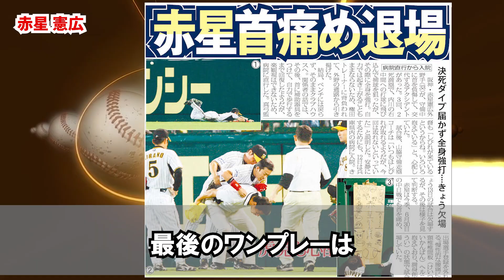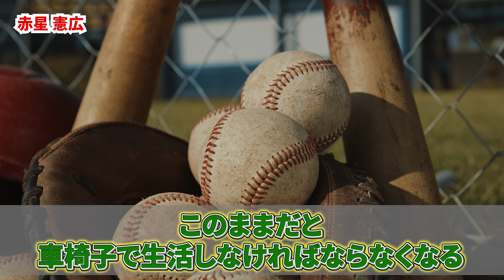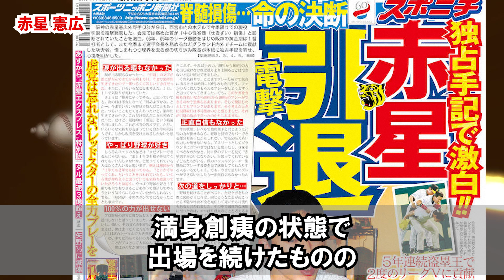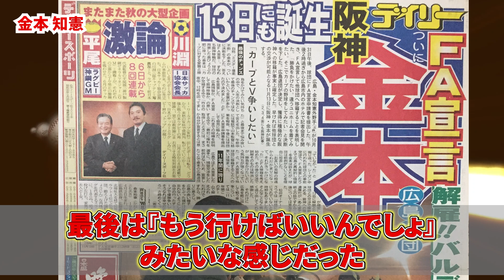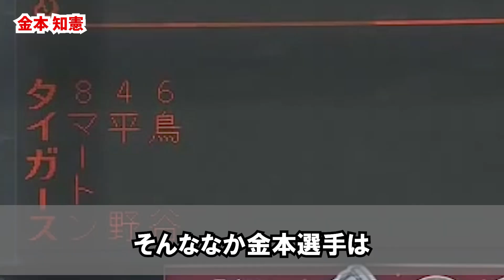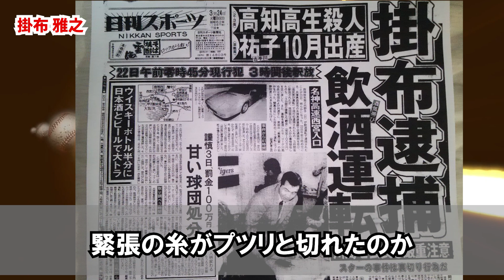【阪神】「ホンマに情けない...」怪我で選手生命が立たれた阪神の選手たち。あのスター選手も死球で現役引退。近本選手は大丈夫？【プロ野球/NPB】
本チャンネルでは、プロ野球ファンが気になる、あんなことやこんなことについて考察していきます。

今回は【阪神】「ホンマに情けない...」怪我で選手生命が立たれた阪神の選手たち。あのスター選手も死球で現役引退。近本選手は大丈夫？【プロ野球/NPB】 について解説します。

こんな題材を取り上げてほしい！
あの選手にフォーカスしてほしい！など
お気軽にコメントいただけると、とっても嬉しいです★

何かございましたらコメント欄にてお知らせいただければ迅速に対処、又は、削除致します。

★阪神タイガース関連★

【阪神】「あの人は普通じゃない...」藤川球児が岡田采配の異常性を大暴露。岡田監督の采配の裏側に隠された秘密とは？伝説投手が2023年の阪神をぶった切る！【プロ野球/NPB】

【阪神】「あんなん八百長やろ...」岡田監督が審判団に猛抗議！阪神に語り継がれる伝説の試合でのブチギレ事件とは？【プロ野球/NPB】

【阪神】「●●監督を見返して...」タイガース入団後に覚醒した選手たち。あのリリーフエースも虎入団後に大覚醒！？【プロ野球/NPB】

【阪神】史上最強助っ人「あのチームはホントにありえない」不祥事の連続についにブチギレ！？タイガースの闇とはいったい？【プロ野球/NPB】

【阪神】岡田彰布「本当に終わってしまうと思うよ...」悩める主砲に岡田監督が超絶非情通告。虎の主砲に課せられた試練と岡田監督の思惑とは？【プロ野球/NPB】

【阪神】虎の問題児をアノ監督たちが超絶批判。繰り返されるダメ助っ人の歴史。阪神タイガースに蔓延る途中帰国の闇【プロ野球/NPB】

【岡田彰布】「アイツがいたら今年は・・・」2023年の阪神タイガースの弱点を埋める存在を放出した理由とは？金本知憲監督時代に退団したあの選手のFAの真相が明らかに。

【岡田彰布】阪神タイガースの暗黒時代に勃発した確執。ダメ虎の象徴と呼ばれた天才打者とは？岡田彰布が天才にかけた一言に涙【阪神】

【岡田彰布】「アイツはいつか阪神を‥」阪神タイガースがアノ名手を追放した理由。阪神が功労者に冷たいは本当なのか？プロ野球界を揺るがした大騒動を振り返る【阪神】

【岡田彰布】「俺は差別はしないが…」阪神タイガースの優勝を託された岡田彰布監督。名将に干された数々の選手とは？タイガースとバファローズ監督時代の騒動を改めて振り返る【プロ野球】

【岡田彰布】「阪神は高卒野手が全く…」阪神タイガースの育成力に苦言を呈した岡田彰布監督。岡田監督は何人の高卒野手を育成したのか？タイガースとバファローズ監督時代の高卒ドライチを振り返る【プロ野球】

【岡田彰布】「阪神を知らないのに…」ドラフトやFAでタイガース入団を拒否した選手たち。プロ野球界随一の人気球団を断った理由とは？あのメジャーリーガーやスター選手も阪神タイガースを拒否？【プロ野球】

【岡田彰布】「あいつは●●やろ！」阪神タイガースの二軍の帝王とはいったい？アノ選手のプレーに岡田監督も絶句。プロ野球の歴史に全く残らないタイガースの二軍の帝王たちを再考察【阪神】

【岡田彰布】「お前らには阪神なんか絶対にアカンよ！はよ出ていけ」阪神退団後に覚醒した選手たち【プロ野球/阪神】

【岡田彰布】戦力外から大復活を果たした阪神の選手たち。プロ野球界から不要とされた選手たちがタイガースで甦った理由とは？阪神タイガースの歴史に残る再生工場の傑作選手が明らかに【阪神】

【岡田彰布】「お前はもう●●や」阪神タイガースのFA流出の歴史とは？ファンにトラウマを与えたFA流出第一号。阪神愛を貫いた男の移籍理由に驚愕。なぜタイガースからの移籍を決断したのか？【阪神】

【岡田彰布】「アイツは使えるよ」岡田監督の秘蔵っ子と呼ばれた選手たち。阪神タイガース監督時代に秘蔵っ子と呼ばれた選手とは？プロ野球史に残るアノ選手も岡田監督が見出した？【阪神】

【岡田彰布】甲子園最多本塁打TOP5は誰？聖地で最も本塁打を放った阪神の選手は誰なのか？タイガース歴代の強打者の打撃の極意に感動。プロ野球史に残る大打者の甲子園の成績を振り返る【阪神】